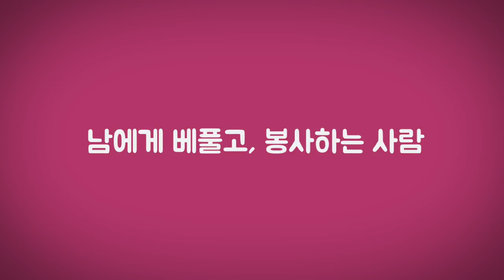행복한 중년의 이민이 되기 위해서 필요한 사람 - 40대 이후의 이민의 삶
중년에 접어들어서, 이민생활을 시작하거나, 혹은, 삶에 터전이 어디든 살고 있으면서, 인생의 반을 남기고 있는 중년의 시작은 우리가 어릴적 부모님으로 부터 듣던, '친구를 잘 만나야 한다' 말을 다시 한번, 깊게 생각해 봐야 할거 같습니다. 지난 반평생보다 남은 반평생이 더 내게는 중요하기에, 이제는 신중함과 깊은 마음으로 '사람' 관계를 가져야 하지 않을 까도 생각됩니다.
'인생의 반은 나를 위해 살고, 인생의 반은 남을 위해 살아야 한다' 는 말처럼 중년이 넘은 우리들의 삶이 앞으로는 더 멋진 삶으로 시작되면 그만큼 가치 있는 일이 또 어디 있을까요?
오늘의 영상은 그외 관련해서 주제를 담아서 여러분들을 찾아 뵙습니다.

Road Driving